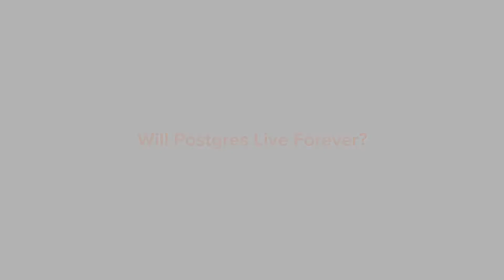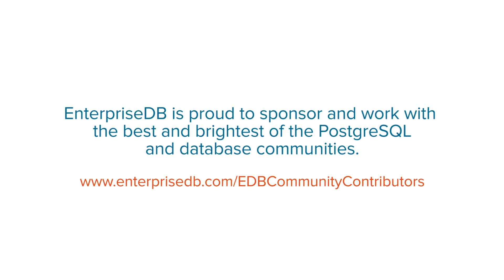Will Postgres Live Forever?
Will Postgres live forever? Join the team at EDB as they discuss the innovation that goes into keeping Postgres 30 years young.